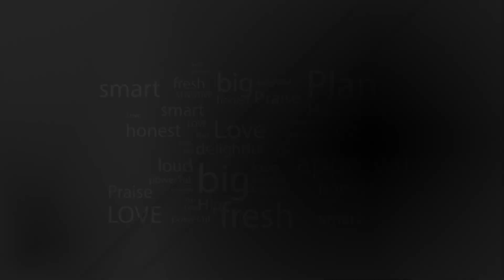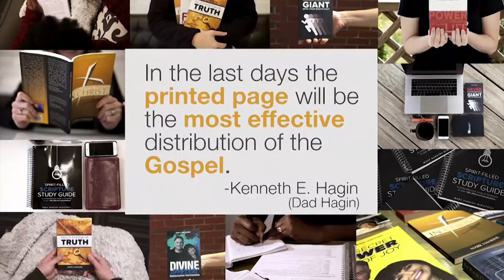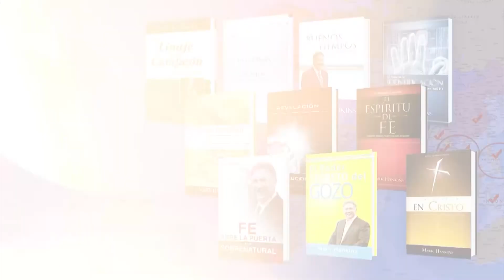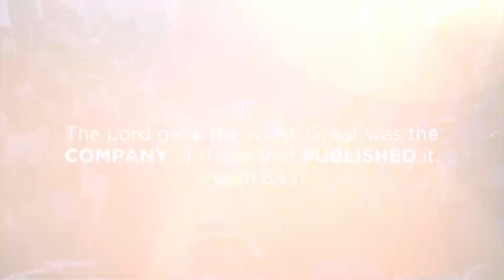God's Divine Approval | Mark Hankins Ministries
GOING & GROWINGThe vision of Mark Hankins Ministries is simple, yet powerful. We believed we are called to do two things, GO to the nations and GROW believers. We believe there is an acceleration on that call and together with our Partners In Christ, we are touching the world!
Mark and Trina Hankins travel nationally and internationally preaching the Word of God with the power of the Holy Spirit. They have been in full-time ministry for over forty years. Through church services, leadership conferences, mission trips, publications, radio, television, Bible schools, and the internet, MHM is reaching the world with the Word of God. Mark is known widely for his unique anointing to minister on the subjects of faith and the believer’s identification in Christ.